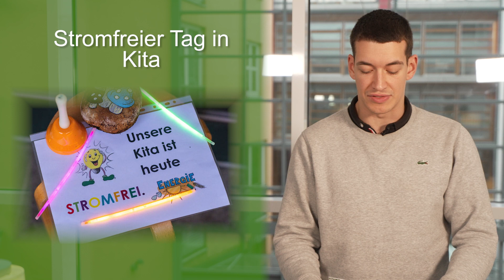Kurznachrichten: MV-Wirtschaft um 1,4% geschrumpft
Auch heute haben wir wieder spannende Nachrichten aus der Region für Sie zusammengefasst: Schweriner Kita macht stromfrei, Weihnachtskonzert in der Stadtkirche Ludwigslust, MV-Wirtschaft um 1,4% geschrumpft und Säugling erleidet tödlichen Unfall.